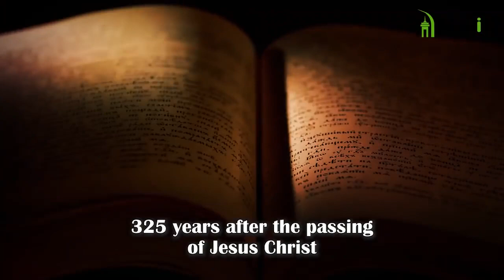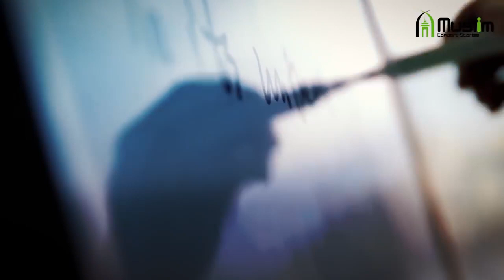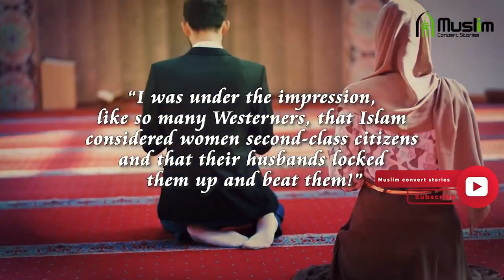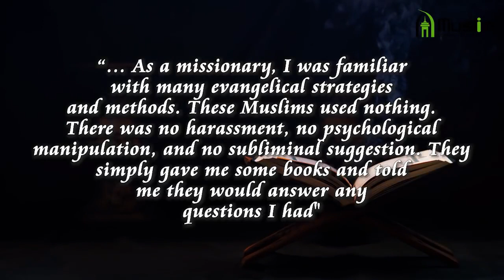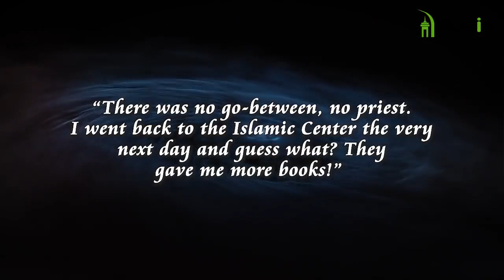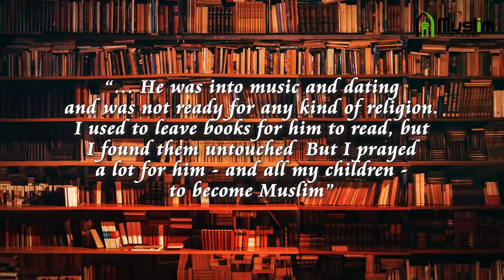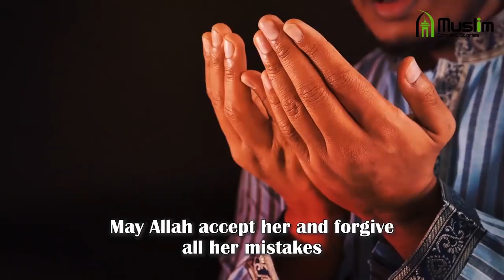Sue Watson Accepts Islam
Former Pastor Professor, Sue Watson Accepts Islam